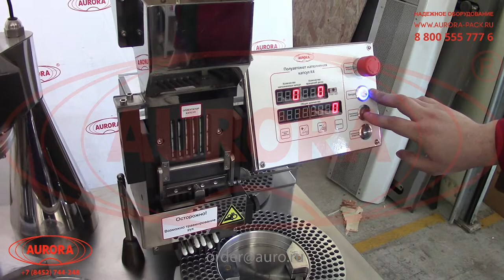Полировщик обеспыливатель капсул мод. ОК-400 (с полуавтоматом наполнения капсул К4)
В данном видео показан принцип работы полировщика обеспыливателя капсул мод. ОК-400 совместно с полуавтоматом наполнения капсул К4.

Описание:

Высокопроизводительный обеспыливатель предназначен для создания беспылевого покрытия капсул. Оборудование незаменимо на участках фасовки порошковых продуктов в твердые желатиновые капсулы и обеспечивает качественную очистку поверхностей капсул от остатков порошка. Установка разработана для устранения пыли на капсулах стандартных размеров #0 и #00. Машина реализует операции загрузки капсул и обеспыливания воздушной среды в зоне очистки методом продувки.

Для работы установки необходимо подключение к устройству забора воздуха. В процессе очистки капсулы проходят по длинным направляющим, непрерывно переворачиваясь. Для достижения эффекта полировки изделия очищаются спиралевидной щеткой. Оборудование может устанавливаться в зоне выгрузки капсул из капсулятора таким образом, чтобы изделия попадали сразу в приемный лоток обеспыливателя. Также установка может применяться для обеспыливания таблеток стандартных диаметров. Машина имеет простой интерфейс управления и соответствует требованиям стандарта GMP.

С более подробным описанием данного оборудования Вы можете ознакомиться на нашем сайте по ссылке

Характеристики:

Отрасль: Косметика, Комплексное оснащение фармацевтического производства, Пищевое производство;
Производительность, капсул/час: 7000 – 8000;
Размер капсул: #0 и #00;
Потребляемая мощность, кВт: 0,37;
Напряжение, В: 220;
Частота тока, Гц: 50;
Габаритные размеры, мм: 1100×200×1000;
Вес, кг: 15;
Вакуумный сбор пыли, м2/мин: 2,5;
Уровень шума в режиме ожидания, дБ (А): ≤60.

Капсуляторы, поставляемые компанией «АВРОРА ПАК ИНЖИНИРИНГ», прочно зарекомендовали себя как надежные и эффективные установки, реализующие качественное наполнение капсул препаратом и полностью герметичное закрытие. Оборудование широко применяются в фармацевтической, ветеринарной и косметической отраслях, позволяя производителям выполнять широкий диапазон задач:

•  Соответствие продукции требованиям стандартизации;

Применение оборудования позволяет обеспечивать выпуск стандартизированной продукции, одинаковым образом фасованной и упакованной.

•  Обеспечение высокой точности дозирования препарата;

Установки разработаны в соответствии со спецификой фасовки в капсулы различных по консистенции, свойствам и особенностям продуктов, что позволяет достигать высоких показателей точности.

•  Удобство работы на участке упаковки;

Все представленные модели — от ручных до автоматических — позволяют реализовывать процессы максимально удобным способом с минимальным участием персонала.

•  Реализация полного производственного цикла;

Машины имеют широкий функционал, который включает не только выполнение непосредственно дозирования и укупорки, но также такие операции как ориентирование капсул, перемещение и выгрузку готовых изделий.

Точность дозирования и качественная укупорка капсул позволяют производителю быть уверенным в сохранности препарата и эффективности его применения конечным потребителем.